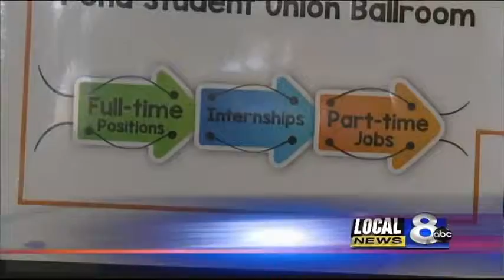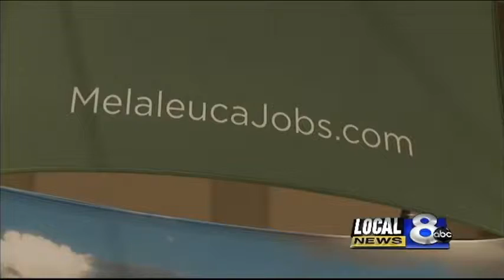ISU students learn what local employers are looking for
The career fair is a good first step for students to get a feel of what employers are looking for in the job market.